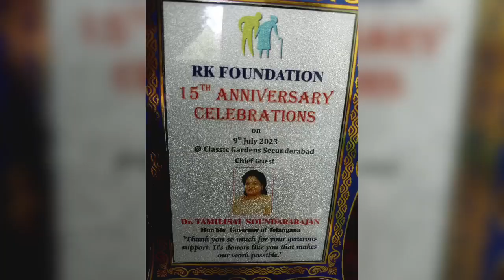RK Foundation 2023